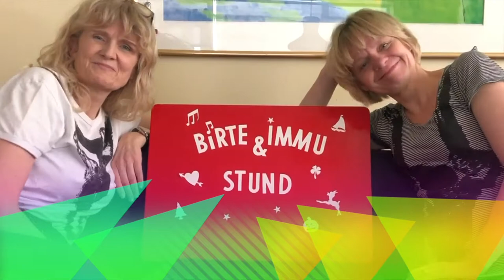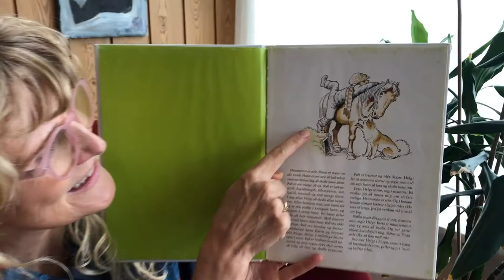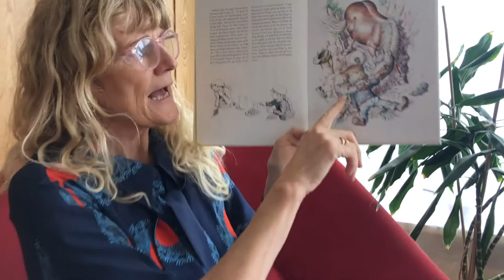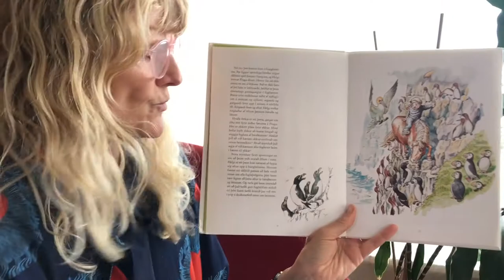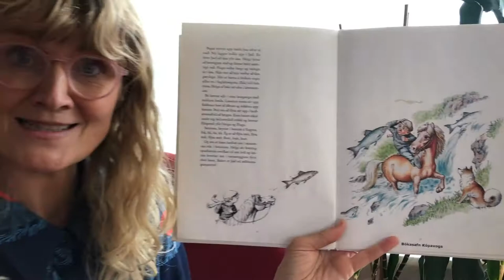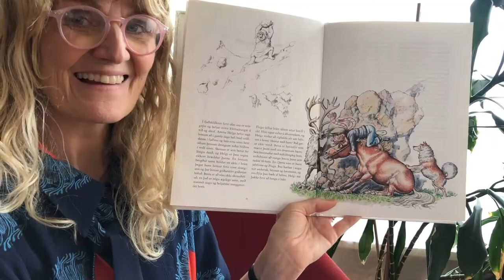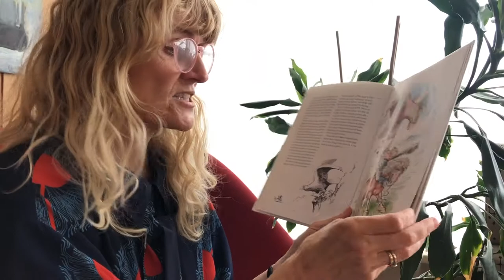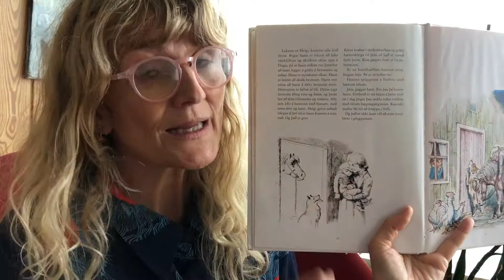Birte- og Immustund: Á hestbaki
"Á Sprengisandi" &
"Helgi skoðar heiminn"